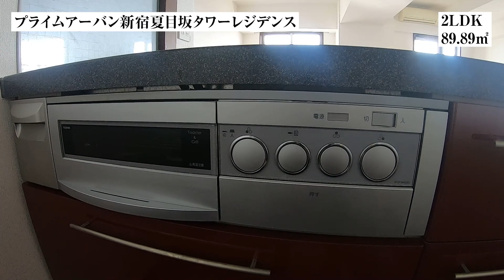【プライムアーバン新宿夏目坂タワーレジデンス/PRIME URBAN SHINJUKU NATSUMEZAKA TOWER RESIDENCE】 東新宿エリアに建つ高層タワーマンション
≪物件概要≫
建物名　プライムアーバン新宿夏目坂タワーレジデンス
住　所　東京都新宿区原町3-21

≪募集条件≫
1LDK(46.66㎡)

≪募集条件≫
2LDK(89.89㎡)
賃料￥380,000 管理費￥25,000